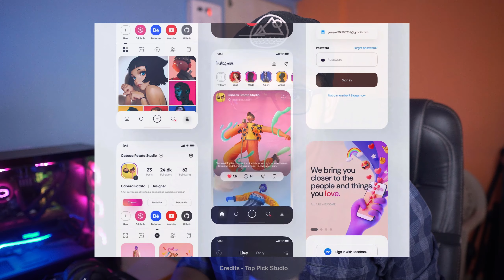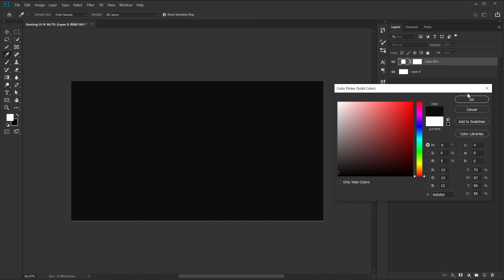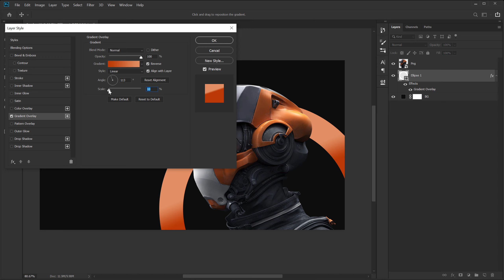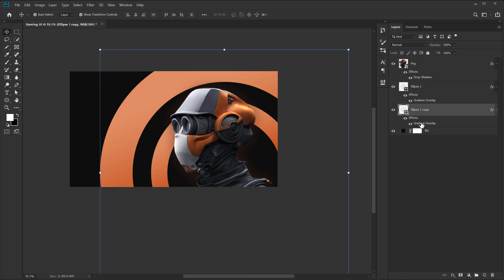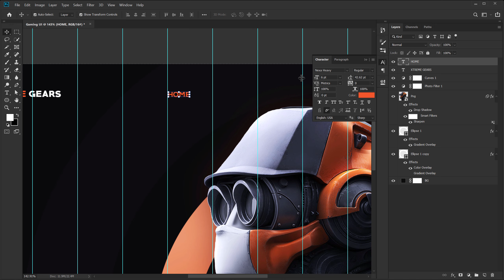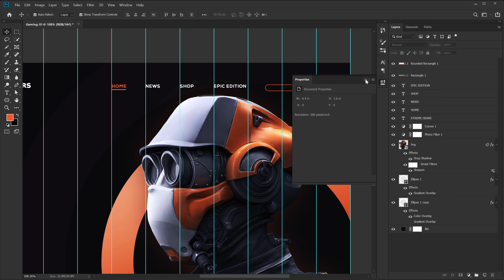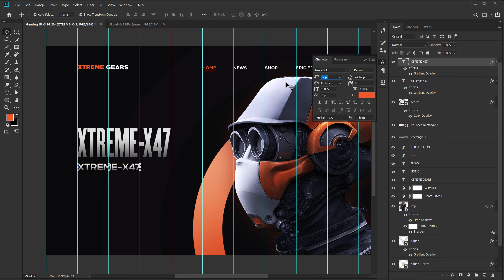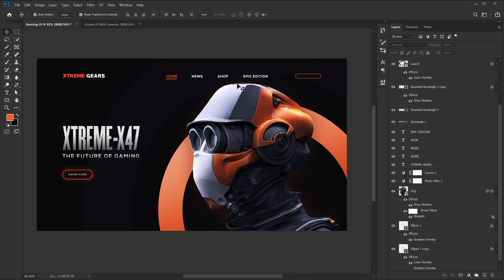Gaming UI Design in Photoshop - Photoshop Tutorial in Hindi / हिंदी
Hey everyone in this photoshop tutorial we will learn to create a gaming UI design in photoshop, this tutorial is for everyone from beginners to pro, make sure to download the free project file to follow along and enjoy!

What is UI Design?
The "UI" in UI design stands for "user interface." The user interface is the graphical layout of an application. It consists of the buttons users click on, the text they read, the images, sliders, text entry fields, and all the rest of the items the user interacts with. This includes screen layout, transitions, interface animations, and every single micro-interaction. Any sort of visual element, interaction, or animation must all be designed.

This job falls to UI designers. They decide what the application is going to look like. They have to choose color schemes and button shapes - the width of lines and the fonts used for text. UI designers create the look and feel of an application's user interface.